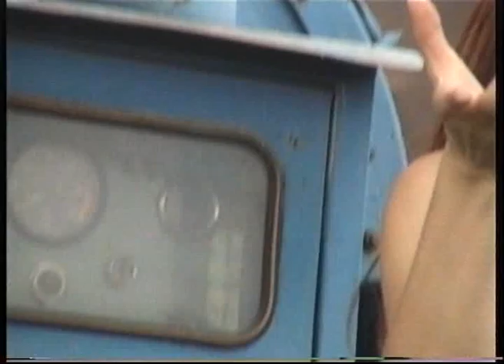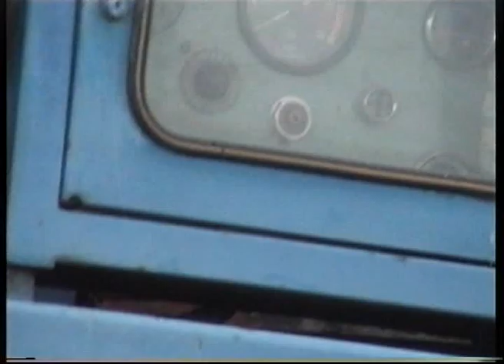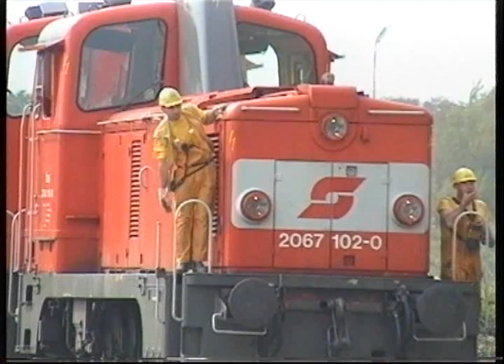Nadja´s Locomotive Dance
Model Nadja dancing  at Railway Cargo Station , "Albern Danube Haven"